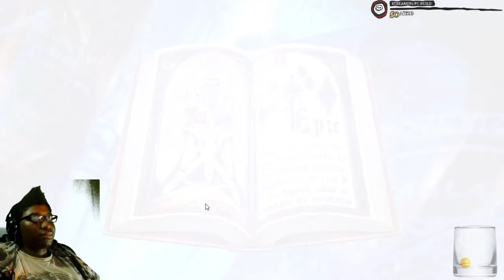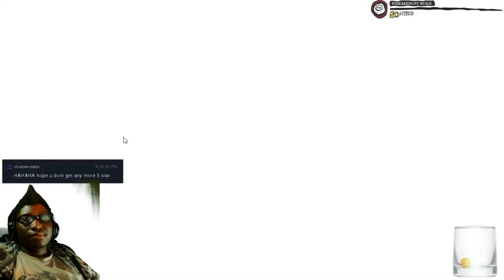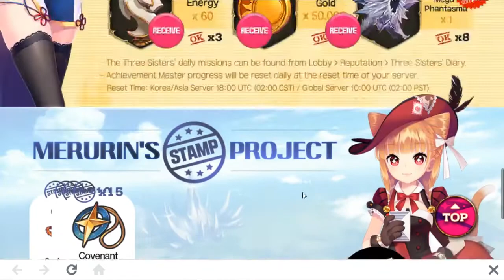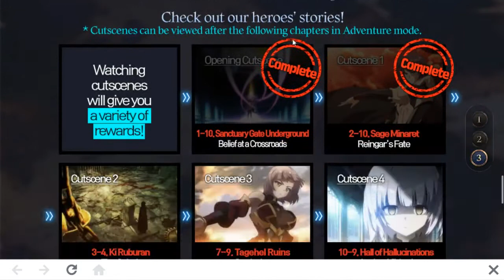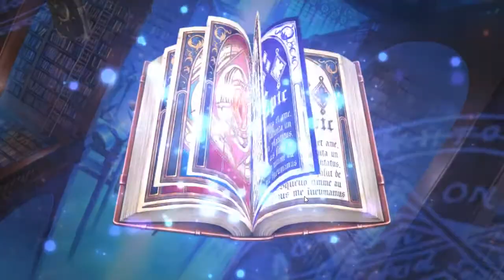Epic Seven Gameplay | Talking About My 1st Impression